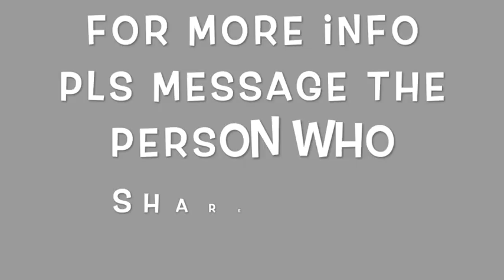Testimonial: Dialysis at Multiple Organs Failure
Dahil sa product na ito - muli silang nagkaroon ng pagasang mabuhay ng maayos and kalusugan sa tulong ng STEM CELL Therapy na Plant-based - STC30 by Superlife.

Mag titiis ka pa ba sa forever na Maintenance para sa panandaliang ginahawa laang?

Subukan mo ang Stem cell session kaibigan kase sa SuperLife

Para sa mga katanungan,
Tumawag sa mga cellphone nos.
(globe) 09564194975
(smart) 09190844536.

Para sa iba pang info, bisitahin din ang aming FB